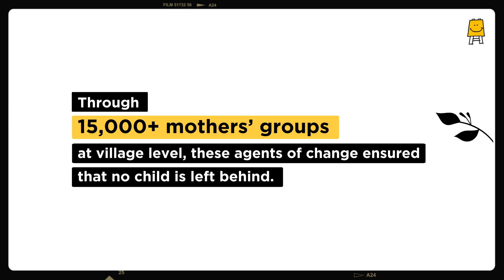Mother's Day 2021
Today, we take a moment to celebrate and honour the mothers who continue to anchor learning for their children and community. In these challenging times, mothers everywhere, have been the strength and light to ensure the well-being of their children and family.